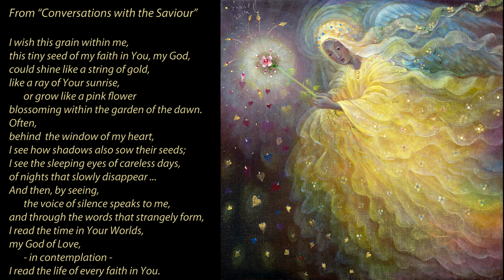The Rose of Fire and Mozart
Grigory Sokolov plays Mozart Piano Sonata No. 8 in a-minor KV 310
Painting by Annael "The Rose of Fire" 2019, 55.5 x 55.5 cm
Poem by Annael (from "Conversations with the Saviour")